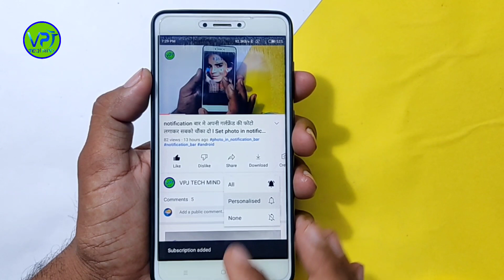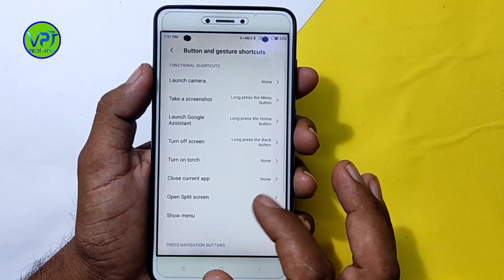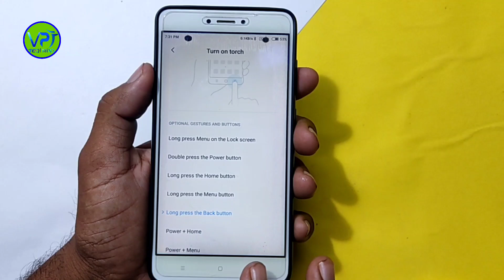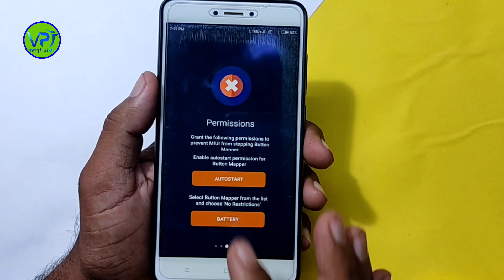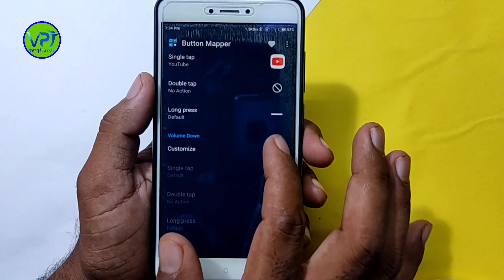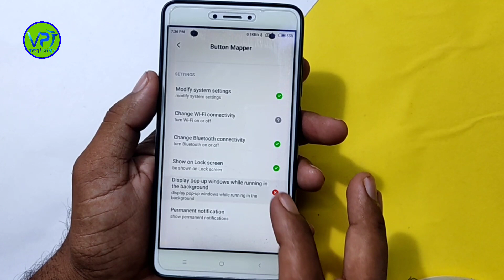फोन के नेवीगेशन बटन से ऐसा भी हो सकता है सोचा ना होगा l ab सबकी खुलेगी पोल l bast android trick l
secret settings on android phone
how to change navigation button in honor 7s
how to set three button navigation in vivo y33s
secret settings on android
navigation buttons are turned off
how to hide navigation buttons
mobile ke power button ki secret setting
phone ke navigation bar me photo kaise dale
phone ki navigation button ko hide kaise karen
navigation buttons are turned off redmi note 9 pro,navigation bar
mobile ke back button and reset button ka secret settings